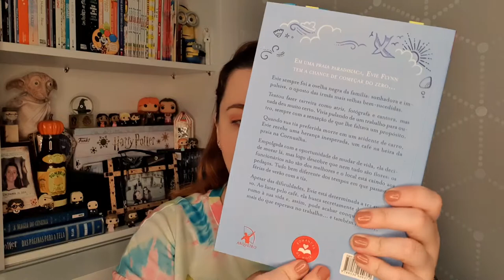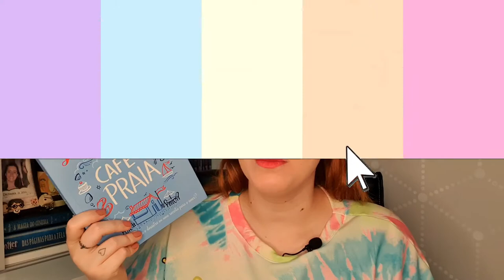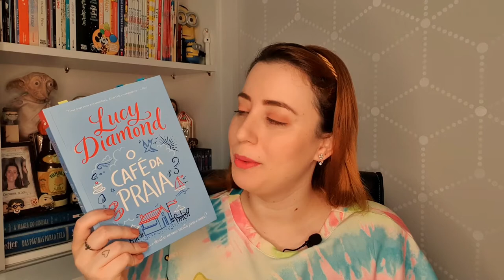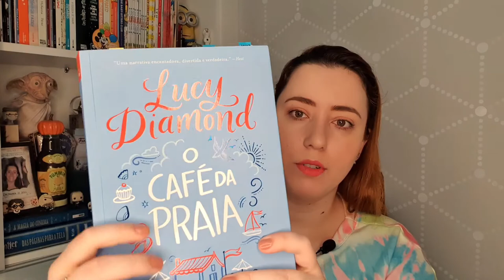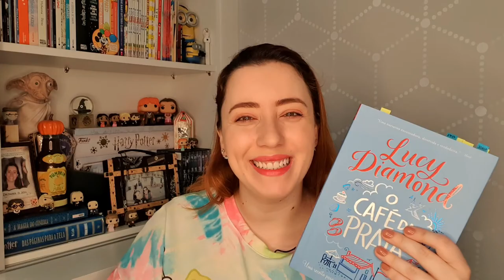O CAFÉ DA PRAIA - Lucy Diamond | Ju Barcellos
Hello, guys! Tudo bem com vocês?

Hoje vamos conversar sobre a leitura de agosto do Clube de Leitura da Ju! Nós lemos O Café da Praia, da série Romances de Hoje!

Adquira O Café da Praia também! 🤍

Faça o teste do Amazon Prime! Os primeiros 30 dias são gratuitos!